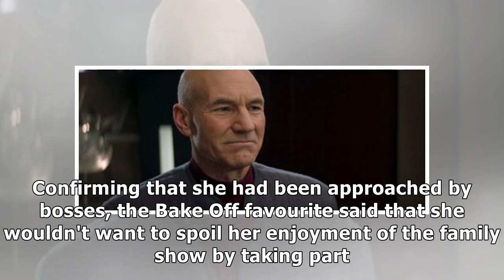7 celebrities who turned down Strictly Come Dancing – from Piers Morgan to Sir Patrick Stewart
7 celebrities who turned down Strictly Come Dancing – from Piers Morgan to Sir Patrick Stewart